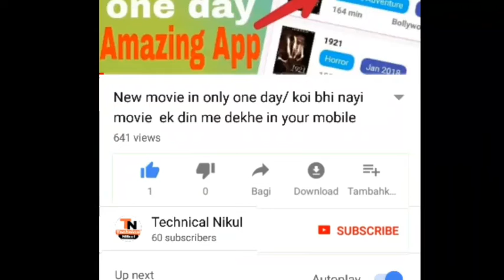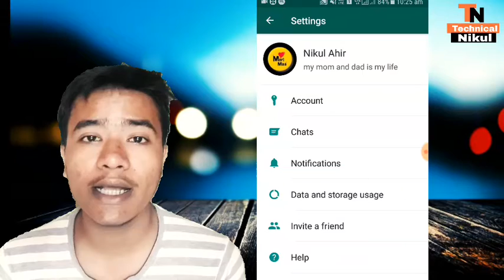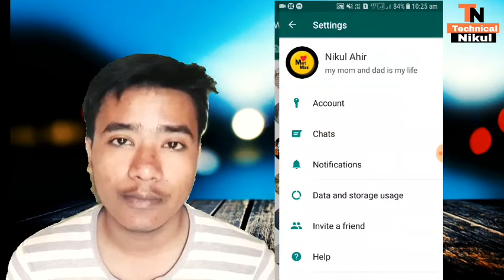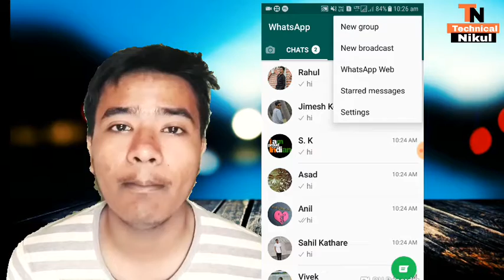SECRET HIDDEN New WhatsApp Tricks NOBODY KNOWS! 2018 Latest WhatsApp Hidden Features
Is video me apko batane wala hu whatsapp ke 5 yese secret tricks aur setting ke baare me jinko use karke aap apne whatsapp use karne ke experience ko aur bhi behtar bana sakte ho tho agar tum bhi whatsapp ke in settings ke baare me janana chahte ho tho is video ko dekhe dhyan se. Thankyou video features :- whatsapp secret tricks Hidden whatsapp Hacks whatsapp settings Tricks Whatsapp Tricks 2018 whatsapp hacks view whatsapp status without them knowing check who blocked you on whatsapp Hidden whatsapp features you didn't know

Hey Guys! In this video i will show you 3 new secret latest hidden awesome amazing tricks, tips, features, and settings you didn't know in 2018 Hindi.

NOTE: THIS VIDEO IS COMPLETELY MEANT FOR EDUCATIONAL AND INFORMATIONAL PURPOSES ONLY. IT DOESN'T SHOW ANYTHING MISLEADING! VIDEO COVERS: New Latest WhatsApp Tricks Hidden WhatsApp Tips WhatsApp Settings Tricks Unknown WhatsApp Tricks Delete WhatsApp message after 7 minutes WhatsApp Tricks 2017 View WhatsApp Status without them knowing WhatsApp Tips and Tricks 2018 Latest Delete sent messages on WhatsApp Read Deleted WhatsApp Messages Cool New WhatsApp Tricks Check who blocked you on WhatsApp WhatsApp Live Location Hidden WhatsApp features you didn't know existed WhatsApp hidden features in Hindi WhatsApp Secret Tricks